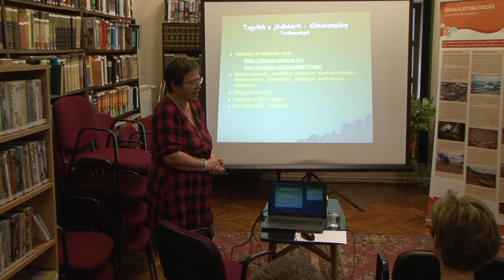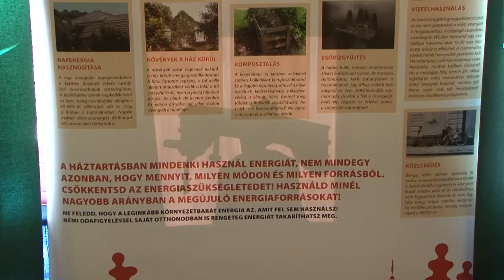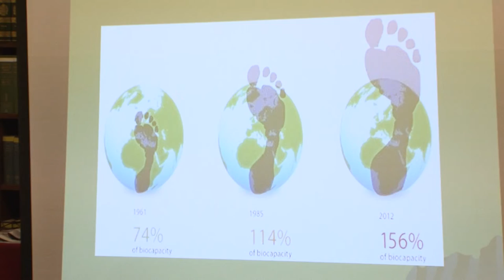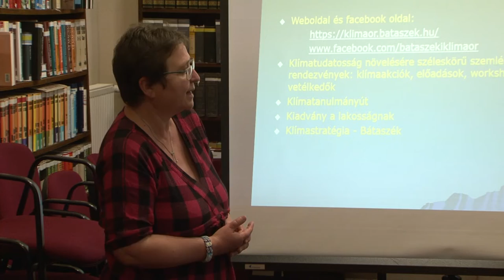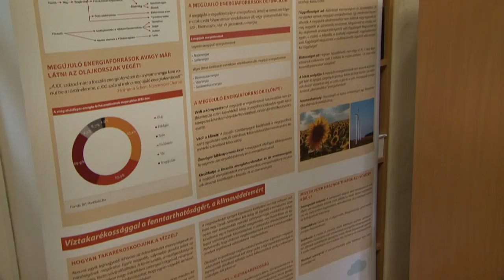Klímastratégia Bátaszéken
Vajon tényleg olyan rossz a helyzet a környezetvédelem területén mint ahogy erről beszélnek? Mire jó a klímastratégia? Mi a dolgunk, mit tehetünk a jövőnk megmentése érdekében? Ezeket a kérdéseket boncolgatta Kocsis Anikó ökológus a Bátaszéki Könyvtárban megtartott előadásában.